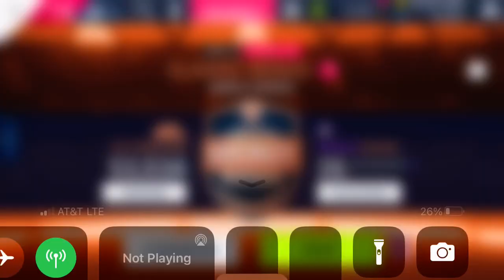Asphalt 9 - Multiplayer - Classic Series | BMW i8 Roadster | 01:21.165